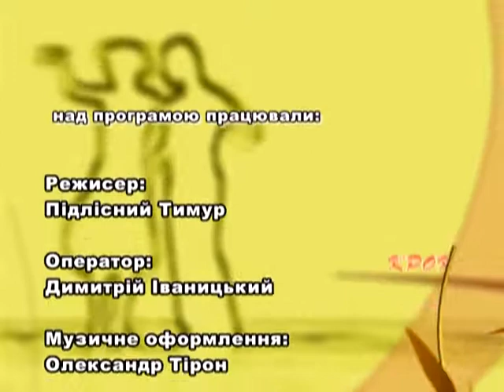Merengue for Improvers. Lesson #08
Merengue for Improvers.
Lesson #08

Урок Меренги 08
Alternated Underarm Turns

Игорь Кудрик и Татьяна Дидык

Music: Papi Sanchez - Enamorame (Radio Mix); La Factoria - Dejame Vivir; Reggaeton Band-Enamorame